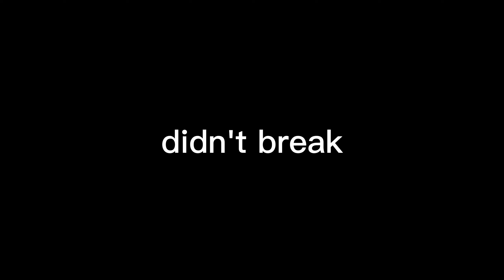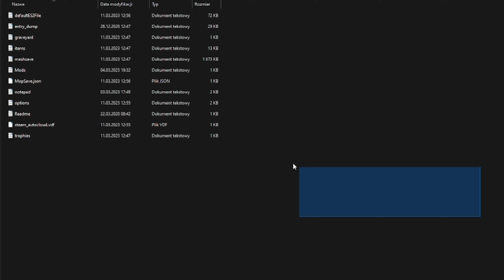10 Ways to Destroy Your Satsuma!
Hello,